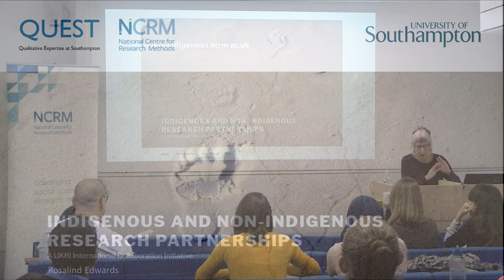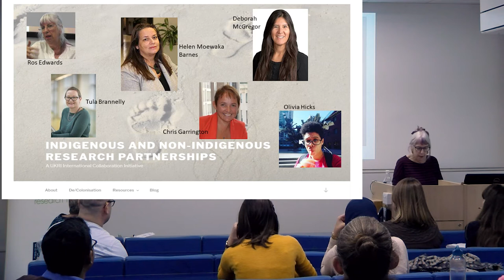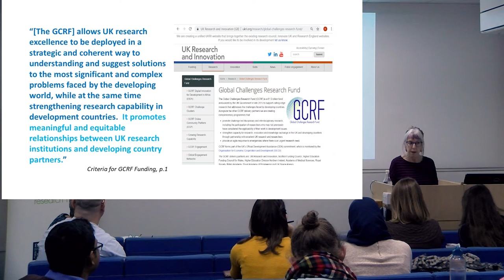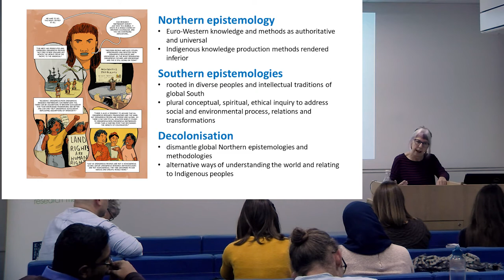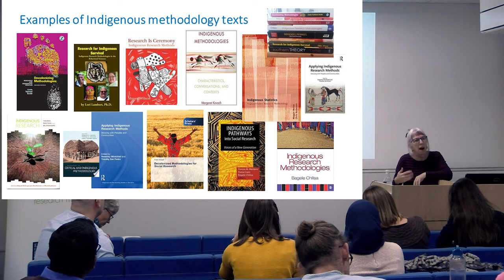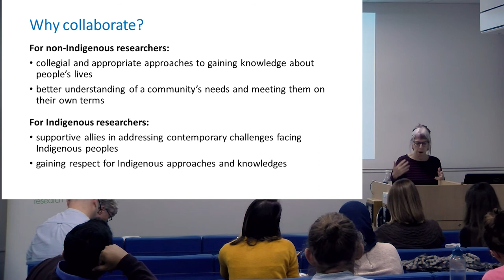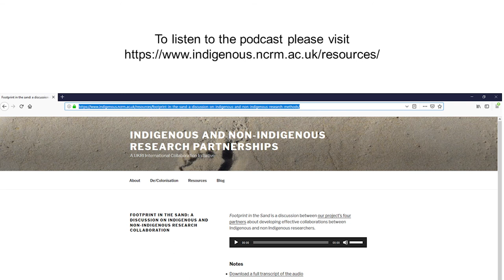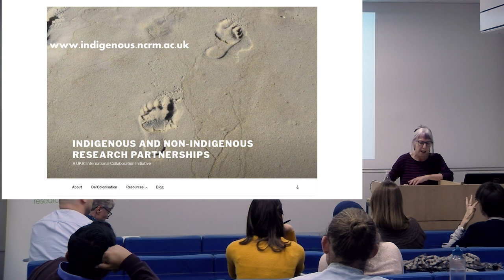Indigenous and Non-Indigenous Research Partnerships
Rosalind Edwards is introducing the Indigenous and Non-Indigenous Research Partnership project.
This seminar was organised by QUEST (Qualitative Expertise at Southampton) and supported by the National Centre for Research Methods (NCRM)